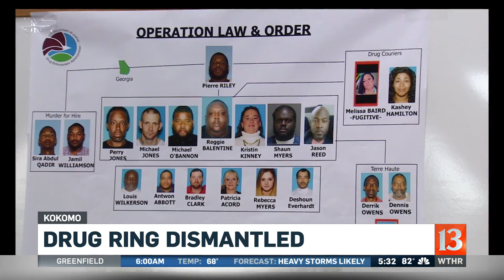Drug ring dismantled